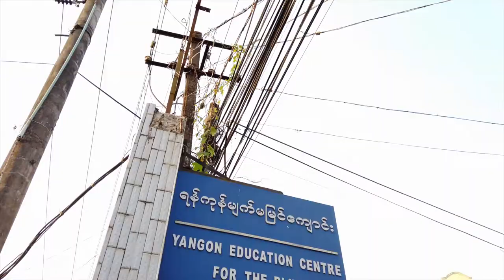The Hubbell Vlog Farewell Myanmar: Episode 9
Farewell to Myanmar concludes our short but meaningful Journey to give back.

Although it maybe a goodbye for now, our greatest adventure is just beginning as we continue to grow Beyond the Influence Team powered by Zaw Studio.

There’s no better way to ring in the New Years than an invitation for everyone watching to get involved, as we give a voice to the stories that matter the most.

Because of your generosity and encouragement, we were able to make everything we did a reality.

In the end we must remember that to see the change we must be the change.